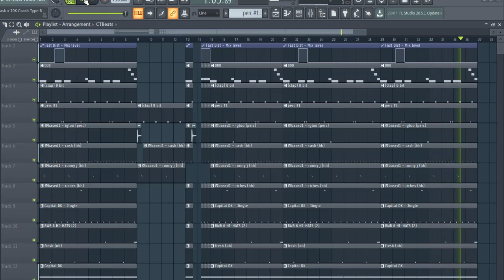[FLP] Rico Nasty x Ski mask x Ronny J Type Beat - '' Hard Flow '' Ft. Splurge Type Beat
Beat Without Melody
[FLP] Rico Nasty x Ski mask x Ronny J Type Beat - '' Hard Flow '' Ft. Splurge Type Beat [Prod. Chemical Tune Beats]